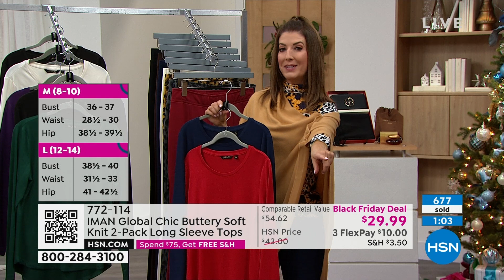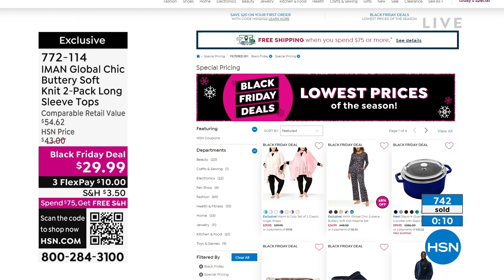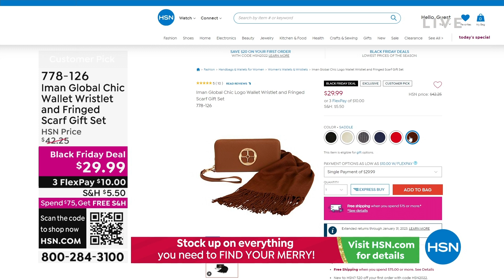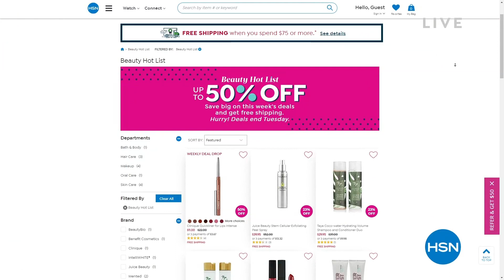HSN | IMAN Global Chic Fashions 15th Anniversary 10.27.2022 - 12 AM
Celebrate 15 years of  exclusive fashions to fit every lifestyle, by supermodel IMAN.